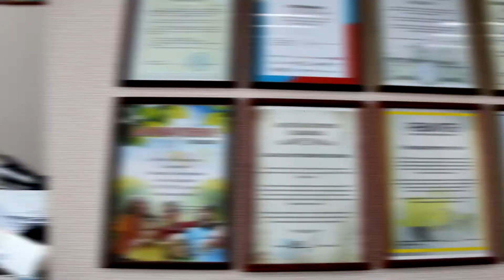Мурашов Дмитрий, руководитель ООО "ДМС Строй"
Хотите, чтобы интернет давал вам больше клиентов - обращайтесь в интернет-агентство Brandmaker.ru